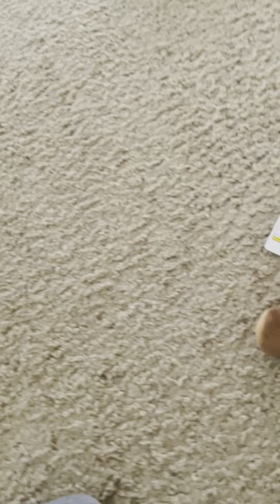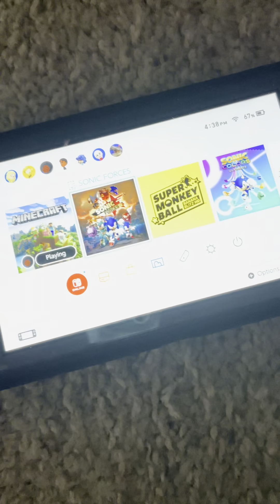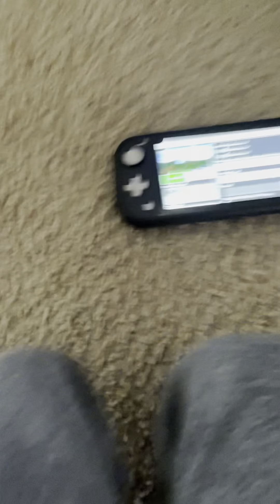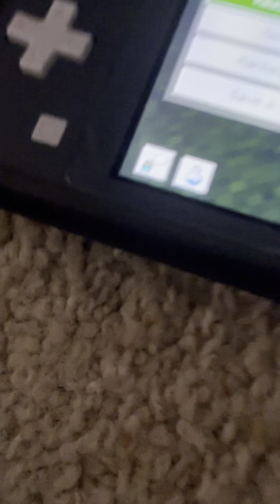Sonics dad Episode￼ 4